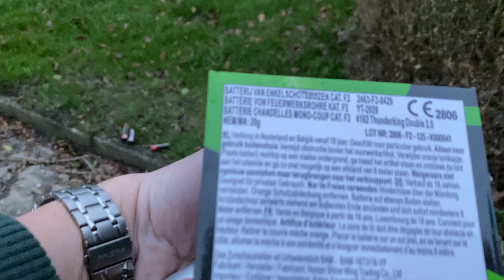Thunderking Double 2.0 | 4 stuks | Katan Vuurwerk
Wil je op de hoogte blijven of contact opnemen met mij?
Dat kan via mijn Instagrampagina:
Let op! Deze video is opgenomen in een land waar het vertoonde vuurwerk legaal is om te bezitten en af te steken. Ik spoor niemand aan om vuurwerk af te steken. Ik ben niet verantwoordelijk voor de gevolgen van onverantwoord gebruik van vuurwerk.   Bij het afsteken van vuurwerk dient iedereen rekening te houden met de veiligheidsvoorschriften en regelgeving.